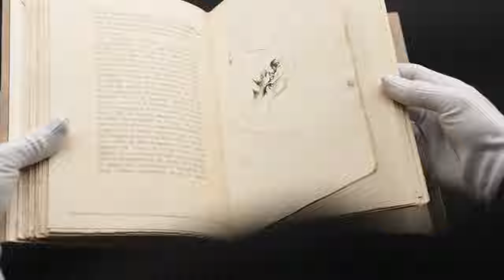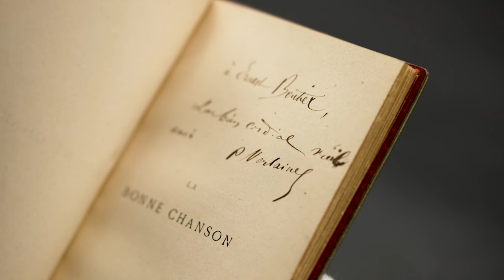Maurice Houdayer Library, Part Three – Auction on 4 May 2022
After the success of the two first auction sessions dedicated to the Maurice Houdayer Library, the dispersal of the collection continues, on 4 May 2022 at Artcurial.